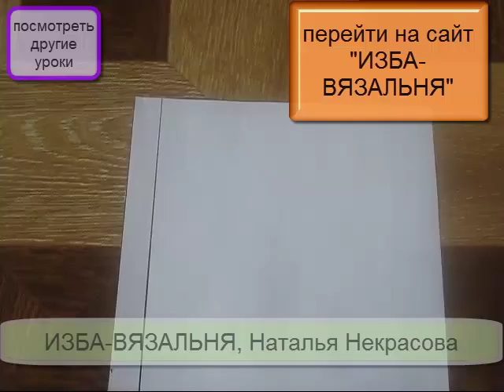Как связать на машинке носки без пятки. Вяжем носочки НА БЫСТРУЮ НОГУ 10 минут на вязальной машине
вязание носков без пятки на вязальной машине